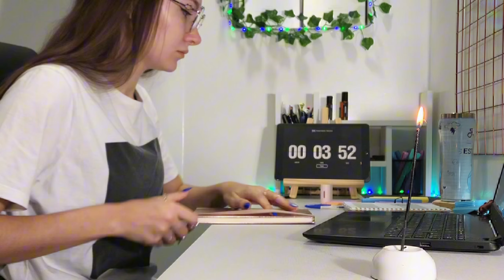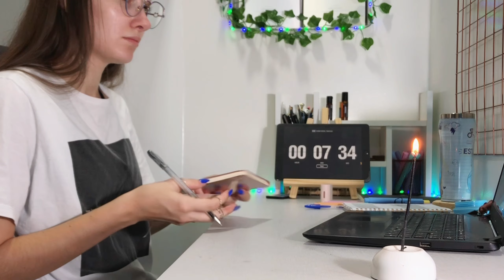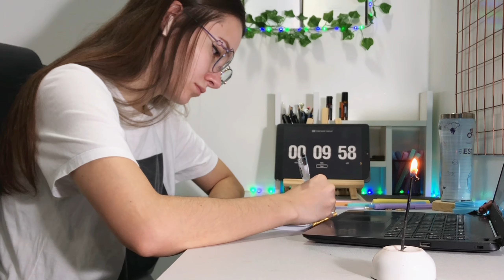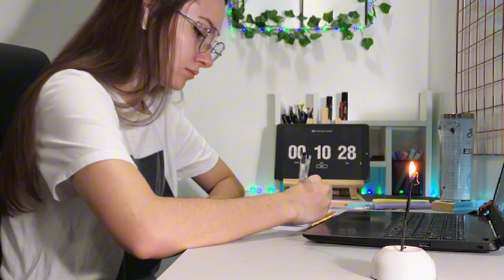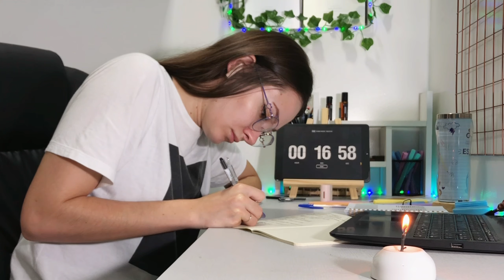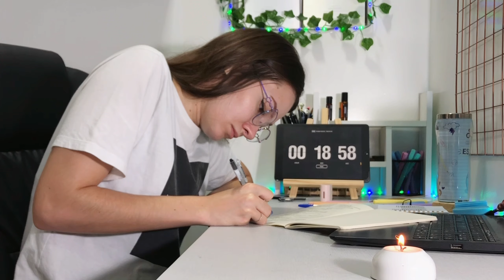estude comigo até a vela apagar | study with me until the candle dies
Sempre o vídeo longo que mais gosto de trazer por aqui, espero que te ajude de alguma forma ✨🤍